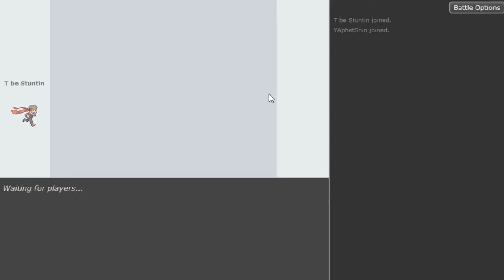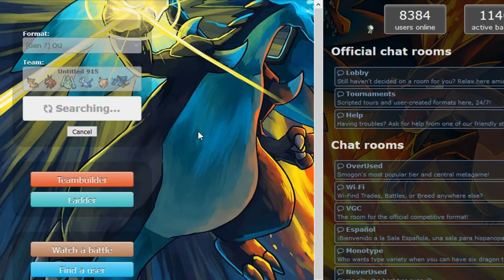Pokemon Sun&Moon OU Showdown Live #56 -The Mosquito&the Wall w/Dokkerich